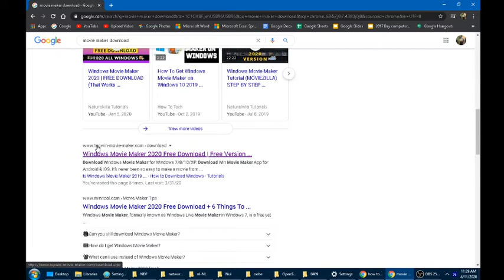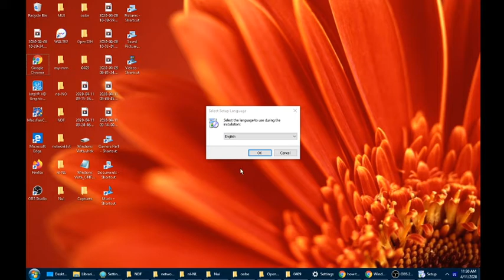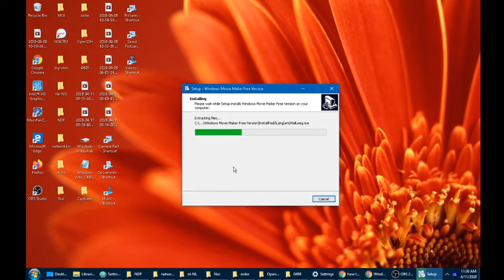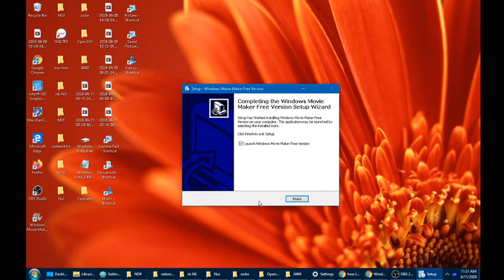How to get movie maker